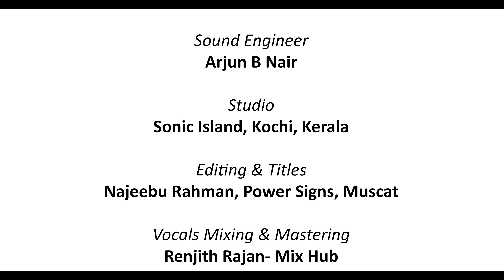Mama Manam Nirayatte | Video | Sithara Krishnakumar | Alwin George | Kaitharam Sunil | Vishu Song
Lyrics: Alwin George
Singer: Sithara Krishnakumar
Dance: Amrutha Varsha Kannan
Camera: Mahesh Pattanam
Orchestration: Wilson K.X
Co-Ordination: Adarsh S Vasanth
Sound Engineer: Arjun B Nair
Studio: Sonic Island Kochi Kerala
Editing & Titles: Najeebu Rahman, Power Signs Muscat
Vocals Mixing and Mastering: Renjith Rajan, Mix Hub
Music Coordinator: Don Vincent
Rhythm: Sandeep Venkitesh
Veena: Biju Annamanada
Flute: Subhash Cherthala

Special thanks.
Kannan G Nadh
Vinod Kedamangalam
Dileepkumar Paravoor
Prasad Moothakunnam
Sudhan Vachakal
Simon Paravoor
Gautham Chakravarthi

മമ മനം നിറയട്ടെ കണ്ണാ.
തെളിയുകെൻ മനമിതിൽ മെല്ലെ
നിറയട്ടെയെന്മനം
നിൻ സ്നേഹ വെണ്ണയാൽ
കനിയുക തവകൃപഎന്നിൽ
               (മമ മനം….)
ഗുരുവായൂരിലെ നിൻ തിരുനടയിൽ
തൊഴുകൈയ്യോടെ ഞാനണയുമ്പോൾ
സാന്ത്വനമേകുമാ തവ മുഖ ദർശനം
അനുദിനം അടിയന്  നൽകൂ..
കണ്ണാ.. അനുദിനം അടിയന്  നൽകൂ
         (മമ മനം….)

ഓടക്കുഴൽ വിളി കേട്ട് നിൻ ചാരെ ...
അനുദിനമണയാൻ വരമേകൂ.
സ്വീകരിക്കെന്നെയും നിൻ സഖി രാധയായ്‌
ജന്മം ധന്യമതാകാൻ
കണ്ണാ ജന്മം ധന്യമതാകാൻ                   (മമ മനം….)
കാളിന്ദീ ജലം നിർമ്മലമാക്കാൻ
കാളിയനെ നീ നീക്കിയപോൽ
നിർമ്മലമാക്കുകെൻ ചിന്തകളഖിലവും
എന്നിൽ  നിൻ പ്രഭ തെളിയാൻ
കണ്ണാ എന്നിൽ  നിൻ പ്രഭ തെളിയാൻ                   (മമ മനം….)
Content Partner : Manorama Music